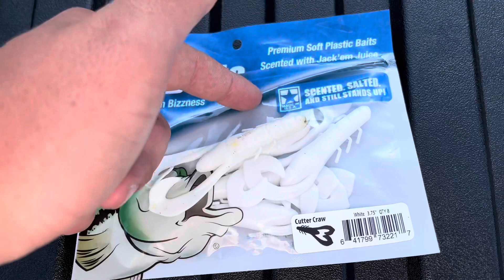Sight Fishing BIG BEDFISH!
I found some fish on bed! And now as we get closer to summer and the waters are warming up, more fish fill be on bed too! The baits that got it done were the Blue Rock Tackle Echo Vibrating Jig and the Bizz Baits Cutter Craw!

Instagram and Tiktok @okbassin
FishBrain: @okbassin-Youtube